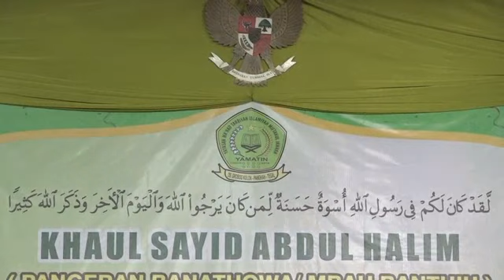K.280923. Khaul Sayid Abdul Halim ( Mbah Banathowa )